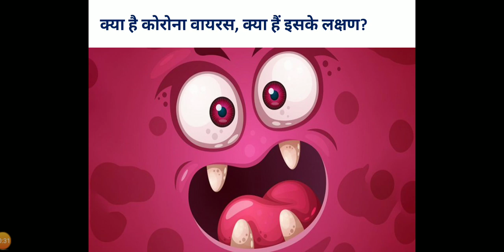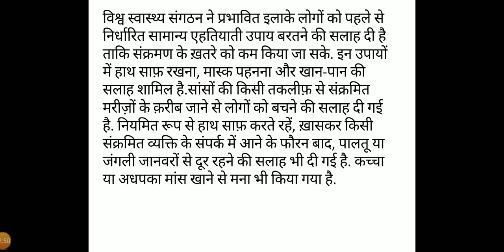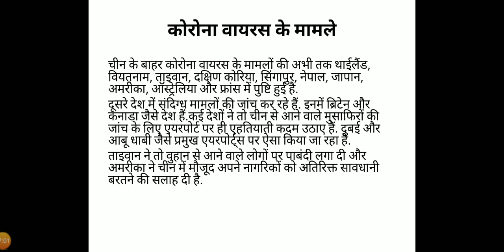कोरोना वायरस (Coronavirus) विषाणु